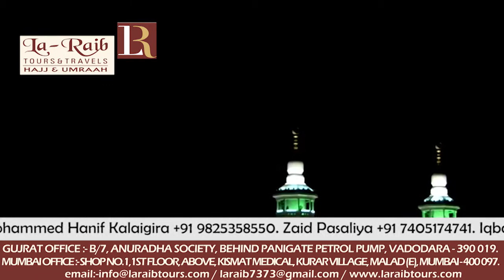18th Ramadan 1439 Makkah Fajr Adhaan Sheikh Muhammad Bas'ad